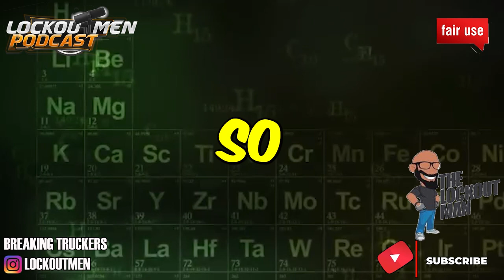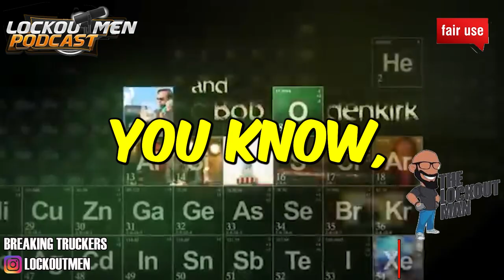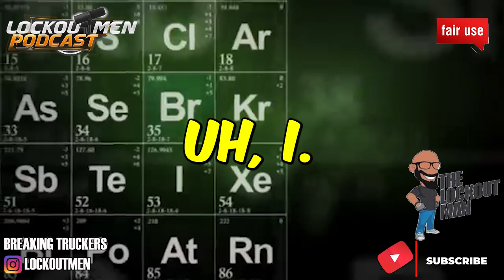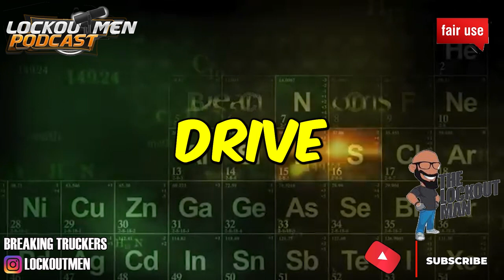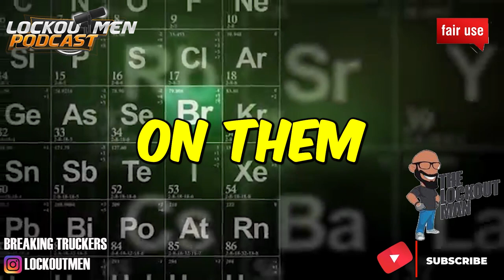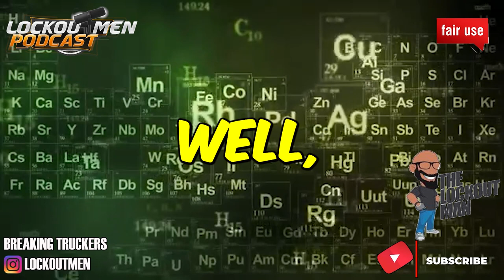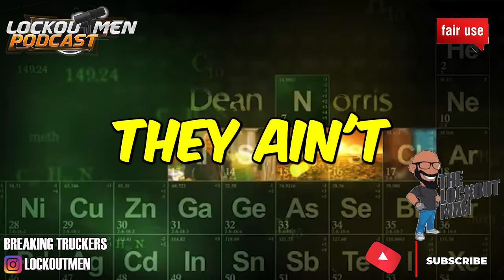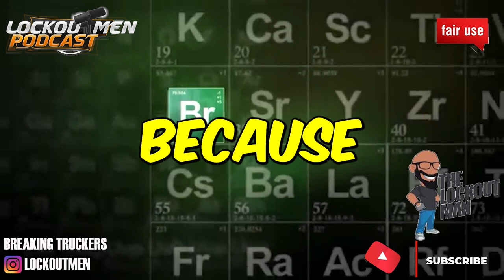EXPOSING the truth A1’S TOWING AND HAULING, AND S LINE TRUCK PARKING | The Recruiter Call Channel ☎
In Today’s Episode:
A1's Towing and Hauling is a predatory towing company that has been accused of running a scams on Truck Drivers in MEMPHIS, Tenn

If you enjoyed this video, please...